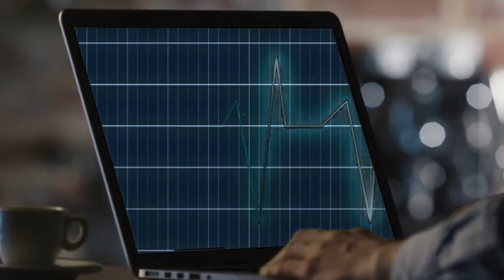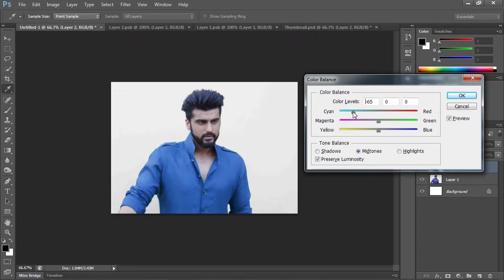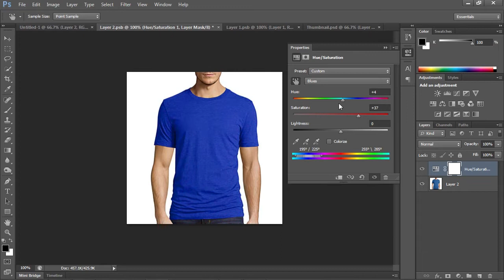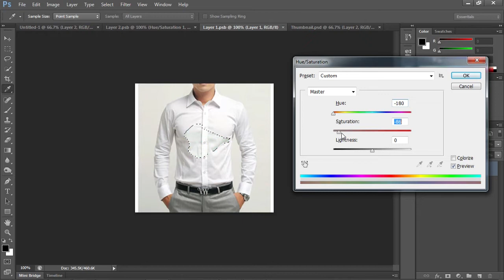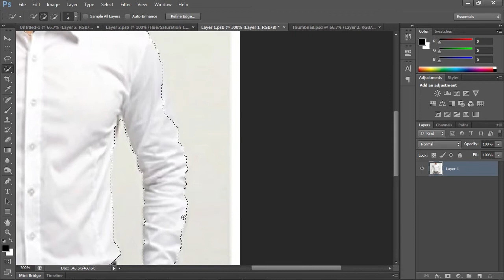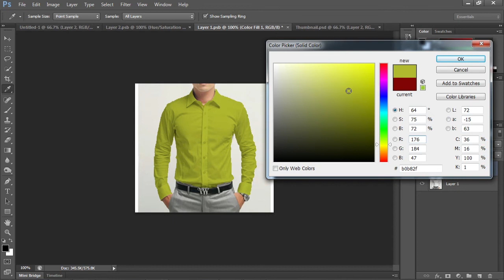How to change Dress color in Photoshop | Actual Pixel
Actual Pixel